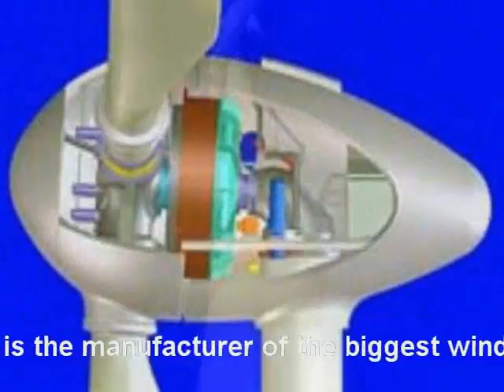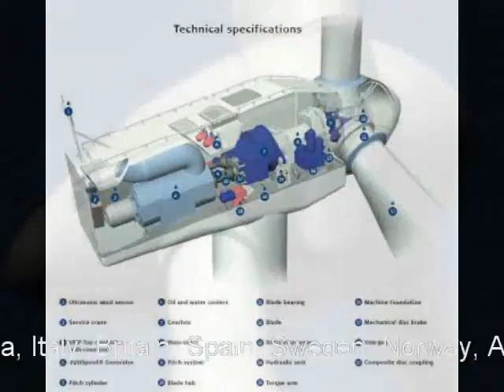The 10 Major Wind Power Companies in the World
The most popular Wind Power Website in the World! - shows you footage of wind turbines manufactured by the biggest wind power companies in the world.

Sorted by mega watts installed world-wide in 2007:

1. Vestas (Denmark) 4,500 MW
2. GE Energy (United States) 3,300 MW
3. Gamesa (Spain) 3,050 MW
4. Enercon (Germany) 2,700 MW
5. Suzlon (India) 2,000 MW
6. Siemens (Denmark / Germany) 1,400 MW
7. Acciona (Spain) 870 MW
8. Goldwind (China - PRC) 830 MW
9. Nordex (Germany) 670 MW
10. Sinovel (China - PRC) 670 MW

Reduce your monthly energy bill, then look here for detailed plans

Music: 'Around The Way Girl' (Stompin' System Mix) by URBAN COWBYZ (c) 2009 Boom Bang Records UK